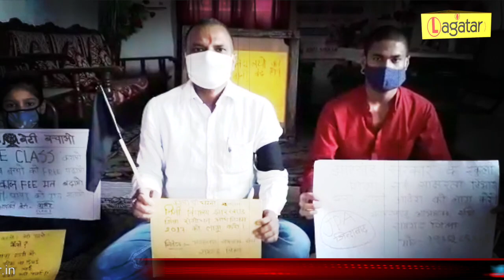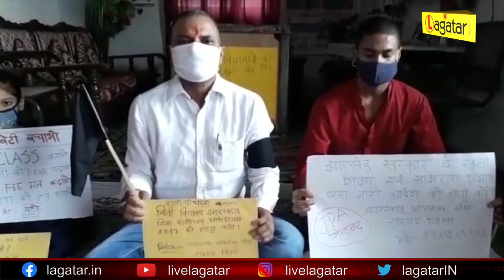राज्य भर में अभिभावक संघ का फूटा गुस्सा, दी चेतावनी II Live Lagatar II